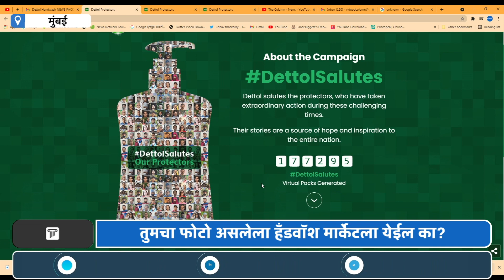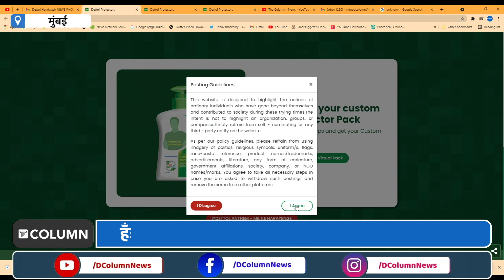Dettol Handwash Picture : Dettol च्या Handwash वर तुमचा फोटो कसा आणता येईल?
गेल्या काही दिवसांपासून सोशल मीडियावर डेटॉलच्या हॅंडवॉश विषयी जोरदार चर्चा सुरूये. अचानक प्रसिद्धीच्या झोतात आलेल्या डेटॉलच्या हॅंडवाशवर आपला फोटो आणण्यासाठी अनेकजण धडपड करतांना दिसताहेत... डेटॉलच्या या हॅंडवाशवर आपला फोटो कसा आणता येईल, त्यासाठी काय करावं लागतं असे प्रश्न अनेकांना पडलेत. मात्र तुमचाही फोटो आता तुम्हाला डेटॉलच्या हॅंडवॉशवर आणता येईल. पहा कसं...